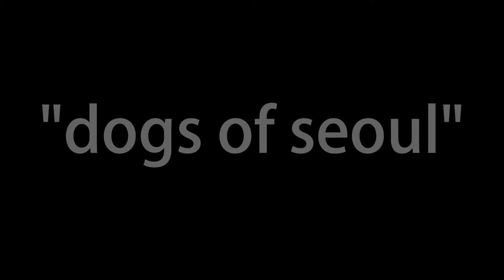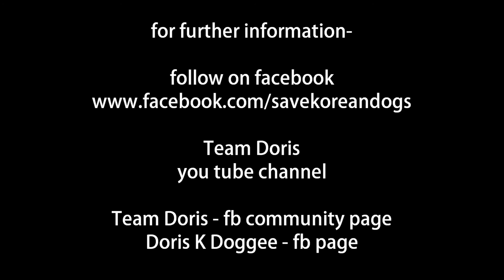"dogs of seoul"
My Three Cats productions  and Team Doris present
Featuring the Dog Meat Market of Seoul, South Korea and the dogs who end their torturous life in this place of suffering -
slaughtered and butchered -sold as fresh meat.
We honour the brave dogs of South Korea who face their destiny with courage

Team Doris community page
Doris K Doggee  friend page

Thank you for your support on Team Doris  you tube channel.
Cheers and woof.